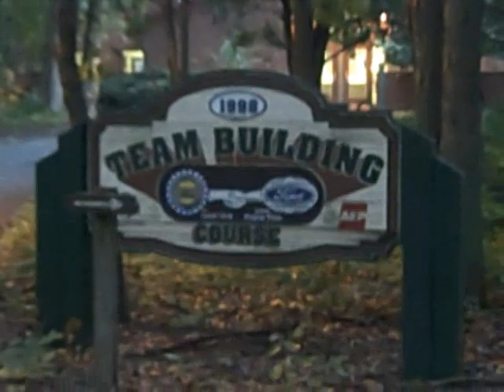Dodgeball... and a Blindfold?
Possibly one of the most hilarious games to be a part of - the key learning point was the importance of CLEAR communication.  You and your partner would take turns with the blindfold, the one without the blindfold would direct the one with the blindfold on where the balls and enemy were located...using only their voice!